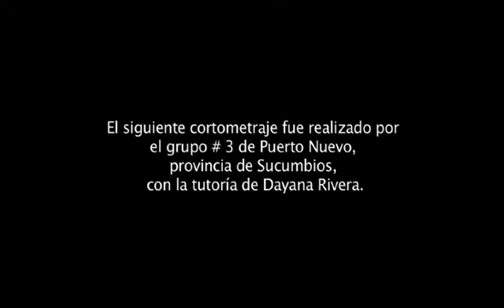Fundación Máquina de Cine | Nuestra Verdad (parte 1)